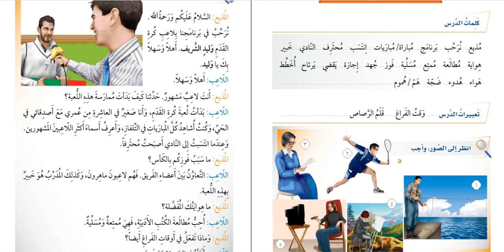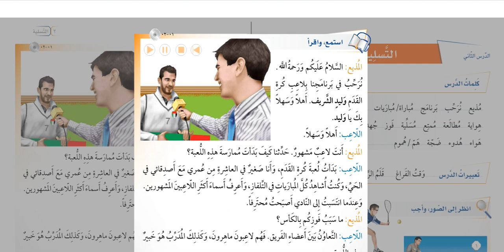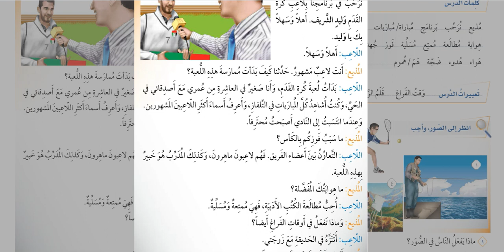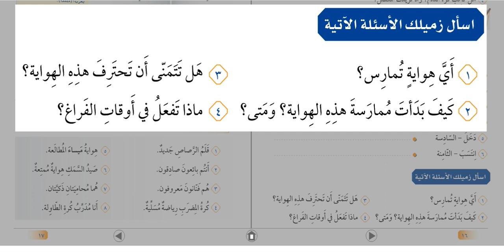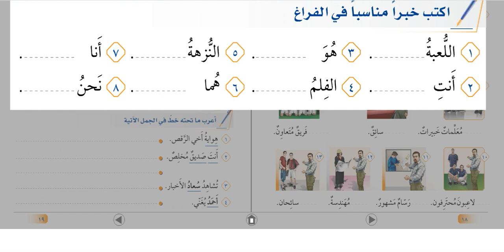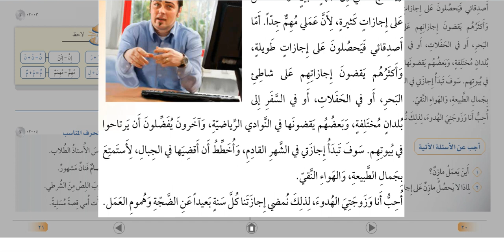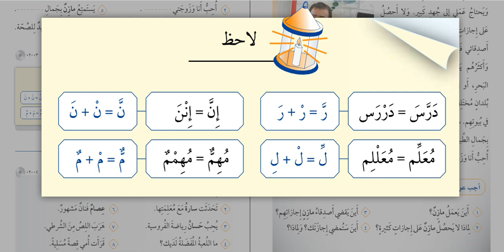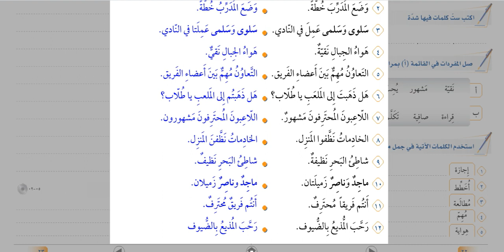Muharrem Ertaş Silsiletü'l-lisan 2. kitap 2 bölüm 2 ünite Eğlence